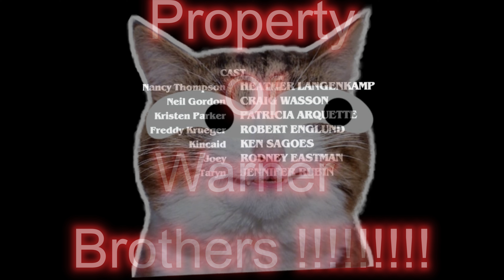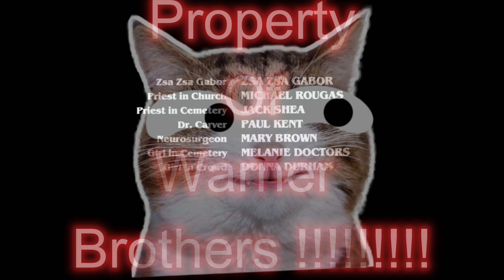Rematch of the sleepy kids Re RE REupload